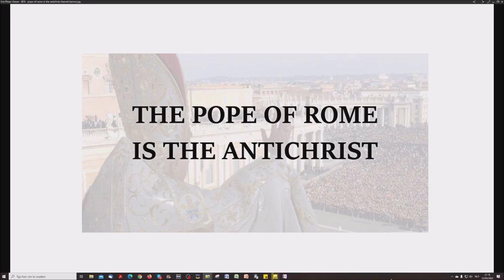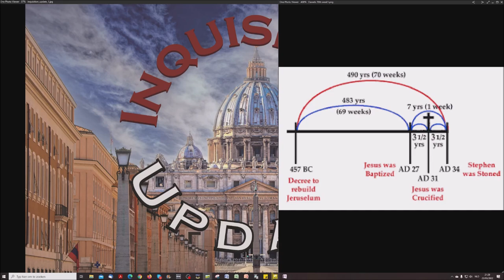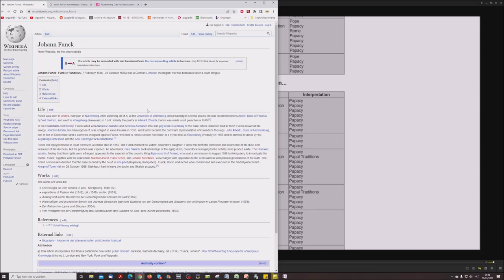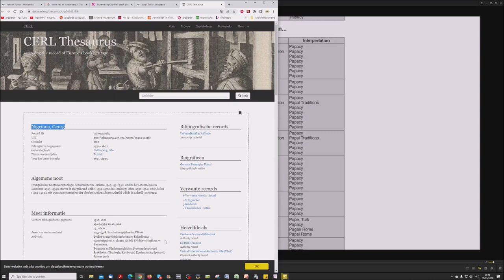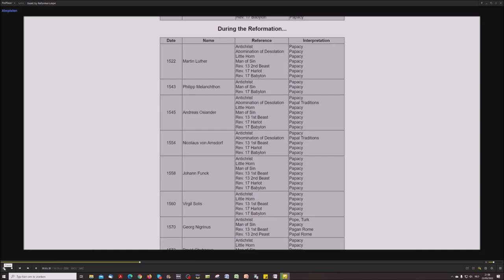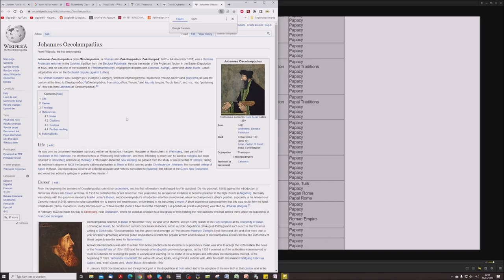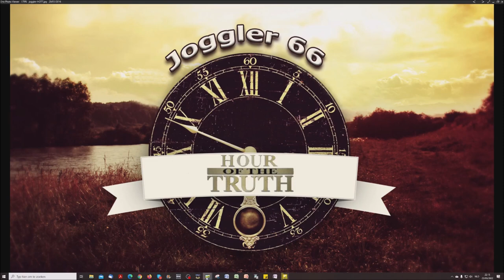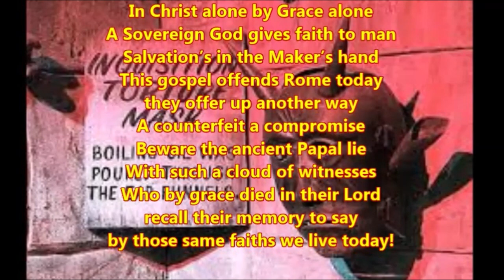Exploding The Israel Deception - Antichrist According To The Body Of Christ (5)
The 83rd part of this study "Exploding the Israel Deception", the complete content to be found here:

1. Wrestling with an Angel

2. A new Look at Jesus Christ

3. The shocking Principles of Two Israels!

4. "Choice" and the Chosen Nation

5. The "70th Week of Daniel" Delusion

6. The Divine Divorce

7. When the Wall came Tumbling Down

8. 1948 - An "Unsinkable" Doctrin?

9. Titanic Truths about the Temple

10. When the River Euphrates Runs Dry

11. Frogs, Fables and Armageddon

12. Thunder from Heaven's Temple

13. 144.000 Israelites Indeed